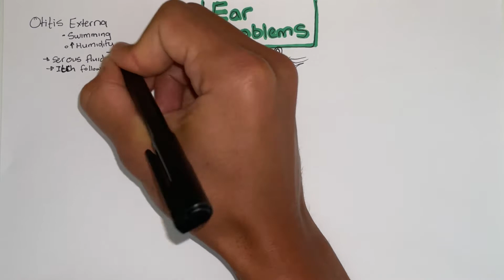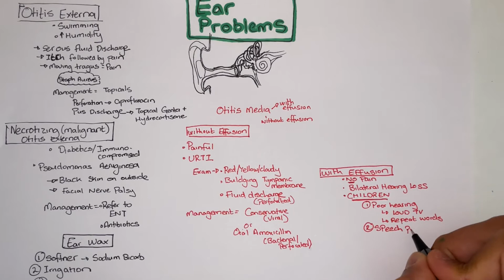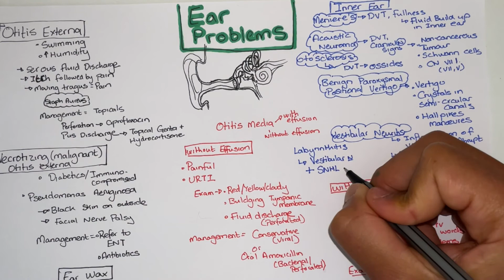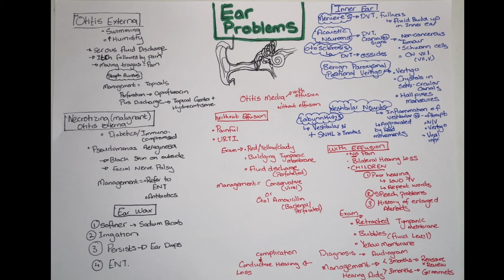Common ear problems to know for PLAB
This video gives an understanding of the different problems that are mentioned in PLAB exams. It is helpful to know it for the exams and also as a Foundation Doctor.
Otitis externa: 0:23 ( swimmers ear)
Necrotizing (malignant) otitis externa: 0:53
Ear Wax Build Up: 1:20
Otitis Media with effusion: 1:45
Otitis Media without effusion: 2:07
Menieres: 3:13
Acoustic Neuroma : 3:25
Otosclerosis: 3:45
Benign Paroxysmal Postitional Vertigo ( BPPV) : 3:56
Vestibular Neuritis : 4:11
Labyrinthitis: 4:46